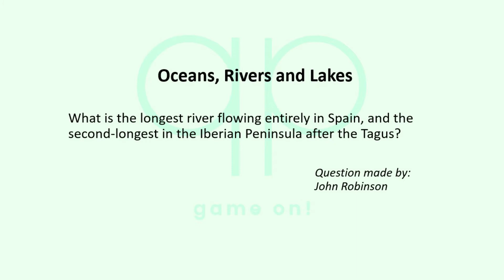Season 132 Day 6 of 14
Quizzypedia

Category: Oceans, Rivers and Lakes
What is the longest river flowing entirely in Spain, and the second-longest in the Iberian Peninsula after the Tagus?

Question made by:
John Robinson

Category: Gastronomy
What is generally added to a bechamel sauce to turn it into a Mornay sauce? The sauce is then often mixed with macaroni to make a popular dish.

 Answer: Cheese
Most important rules:

1) No googling or looking up the answer in any other way!
2) Only one answer per contestant, per question, so think carefully before you submit your answer. 3) The answer will be revealed after 3 days (except for the last two questions).